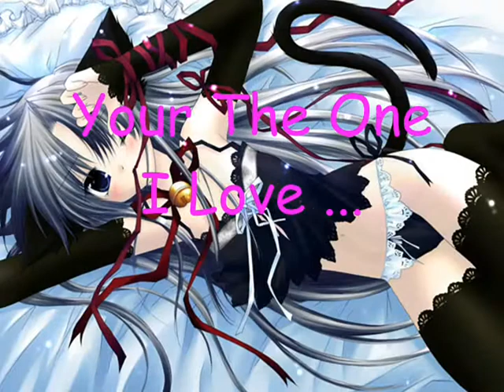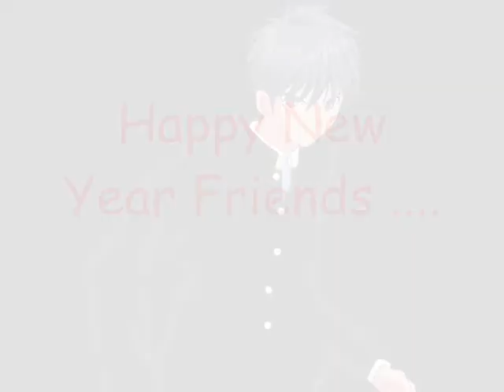Zaiky's Mugen: Zaiko Matsuri Vs Nanoha Takamachi